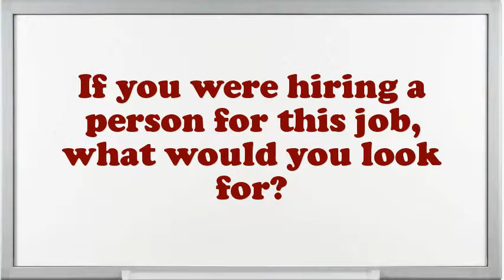Cart Associate Interview Questions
Interview Questions for Cart Associate.What steps do you follow to study a problem before making a decision?Example when you went above and beyond the call of duty.What extreme challenges presently do you think an Cart Associate is facing?Give me an example of a stressful condition for Cart Associate?How well did your college experience prepare you for this job?